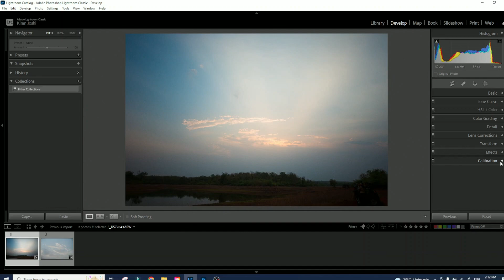Mastering Lightroom Classic CC-20: Develop Module – Calibration | The Lens India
This is Lesson 20 about Mastering Lightroom Classic CC- Develop Module – Calibration| The Lens India
By end of this video, we will learn about
How to use  Calibration tab in Lightroom